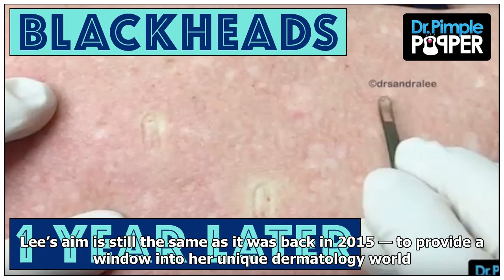Dr. Pimple Popper's Must-See 'Giant Blackhead' Video Bursts With Over 38M Views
The most-watched video created by Dr. Sandra Lee, better known as Dr. Pimple Popper, is a three-year-old clip about an 85-year-old woman getting a giant blackhead removed with her daughter by her side...